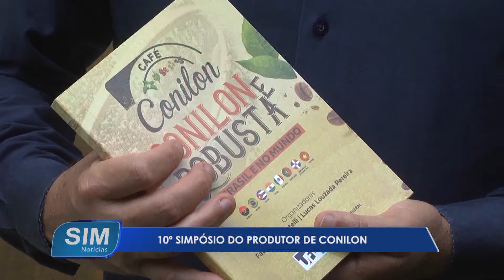10º Simpósio do produtor de conilon